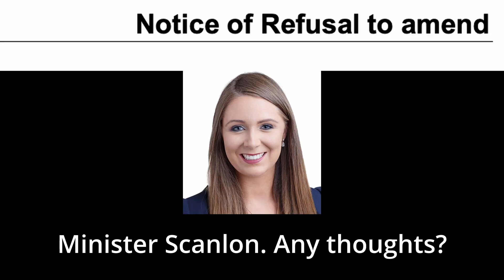Landing ban: the perspective from an environmental scientist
Environmental Scientist Simon Chopping finds paragliding akin to protecting fauna and flora. He believes that a lack of understanding about the nature of paragliding has blinded decision-makers and led to the controversial landing ban.